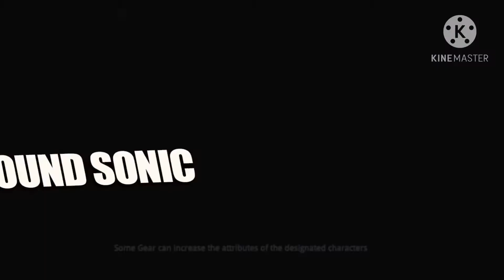Playing one punch man